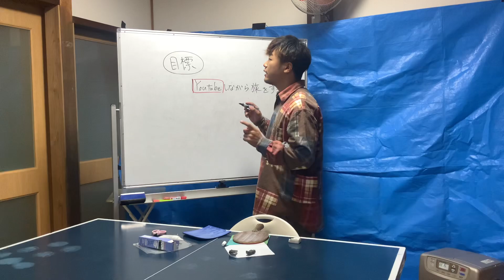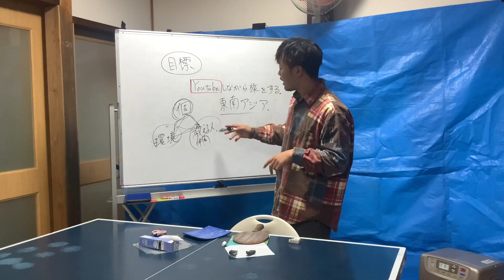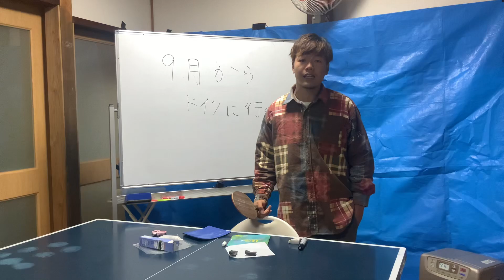帰国しました！！今後のからぶりボンバーズについて。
みんなただいま！！
これからからぶりボンバーズとしてYouTubeを頑張っていくつもりです。よろしくお願いします。みんな見てね〜！